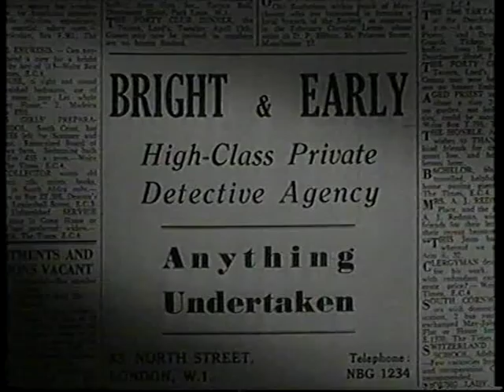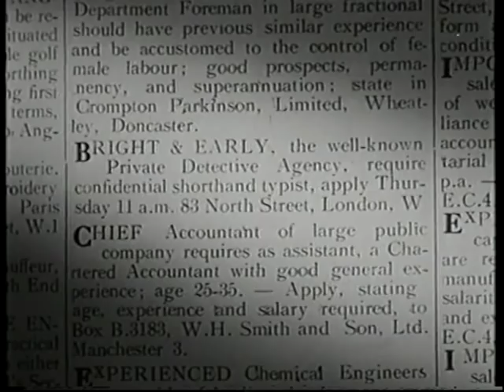its not cricket ,diana dors